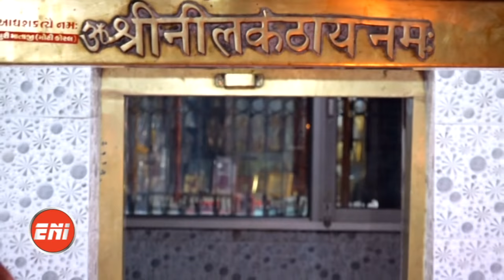कैसी होता है बाबा नीलकंठ का श्रृंगार देखिये भोर की पहली आरती Neelkanth Mahadev ENI News Network